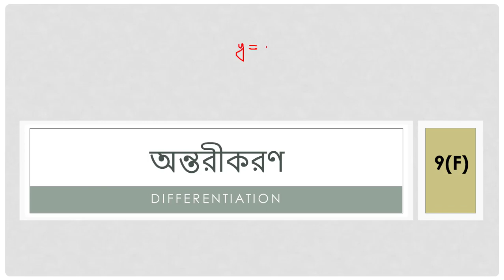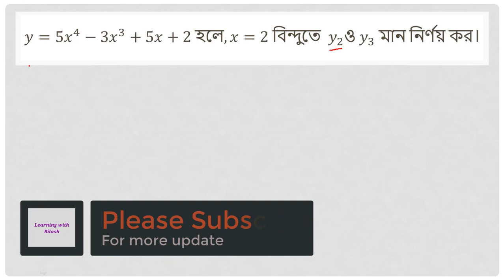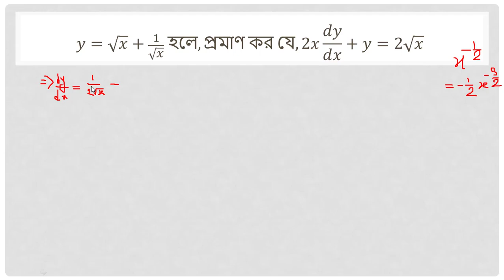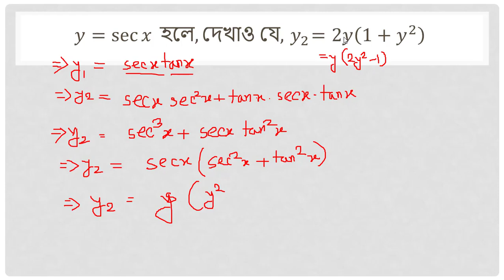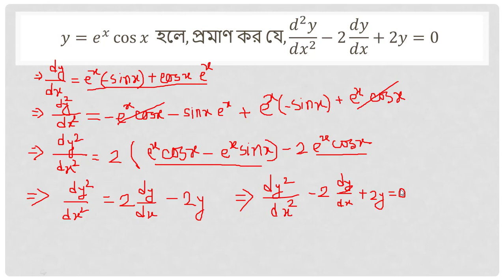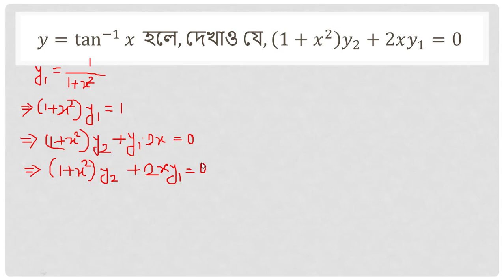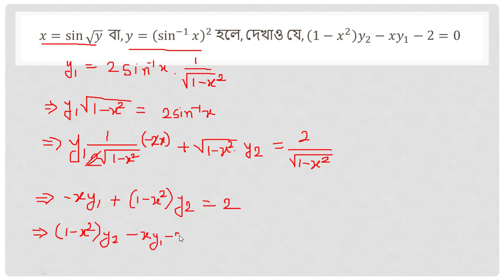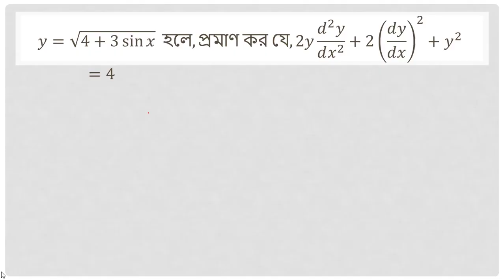ক্যালকুলাস || অন্তরীকরণ 9(F) || Math 1st paper for HSC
সিলেবাস
0:00 - পরিচয় পর্ব ও অন্তরীকরণ
4:16 - ১নং সমস্যার সমাধান
8:24 - ২নং সমস্যার সমাধান
16:48 - ২নং সমস্যার বিকল্প সমাধান
18:29 - ৩নং সমস্যার সমাধান
23:44 - ৪নং সমস্যার সমাধান
26:33 - ৫নং সমস্যার সমাধান
28:12 - ৬নং সমস্যার সমাধান
32:57 - ৭নং সমস্যার সমাধান
36:32 - ৮নং সমস্যার সমাধান
41:46 - ৯নং সমস্যার সমাধান
50:35 - ১০নং সমস্যার সমাধান
54:51 - ১১নং সমস্যার সমাধান
56:35 - ১২নং সমস্যার সমাধান
1:00:08 - ১৩নং সমস্যার সমাধান
1:04:22 - ১৪নং সমস্যার সমাধান
1:07:17 - ১৫নং সমস্যার সমাধান
1:11:08 - ১৬নং সমস্যার সমাধান